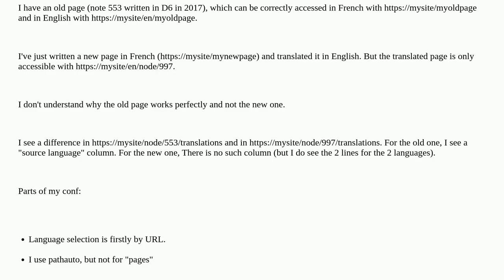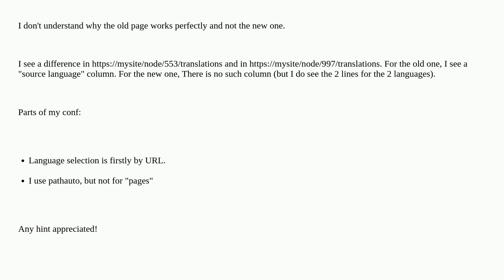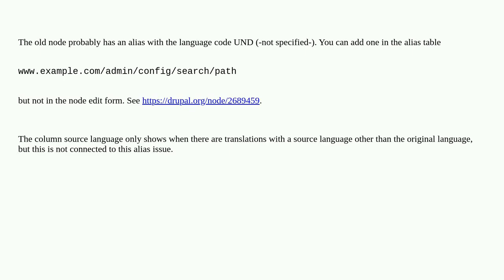path alias OK for default language, but no alias for others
A special thanks goes out to the community

  i18n-l10n 9 path-aliases